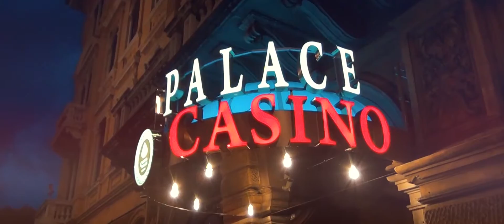Rijeka16 - klip Branco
Naša dovolenka s Filipkom v Rijeke - zostrihal Branko